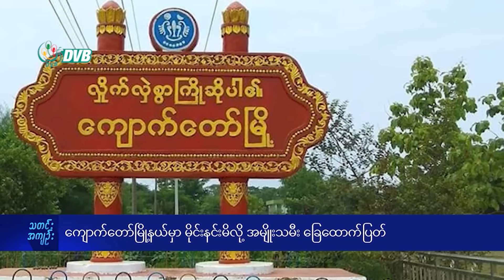DVB Digital ညနေ ၃ နာရီ သတင်း (၇ ရက် ဇန်နဝါရီလ ၂၀၂၄)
- ဘောလခဲမြို့မ ရဲစခန်း လက်နက်ခဲယမ်းအပြည့်အစုံနဲ့ အလင်းဝင်။
- ကျောက်တော်တွင် မိုင်းနင်းမိပြီး အမျိုးသမီး ၁ ဦး ခြေထောက်ပြတ်။